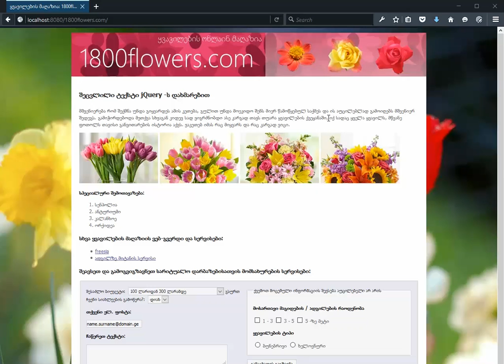ამოცანა 3 – დავალება / პასუხი – JQUERY